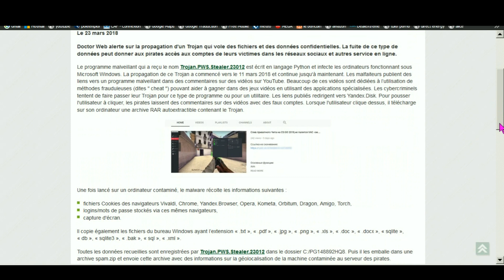Attention trojan Virus sur YouTube/ link lien http://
description ici.
faite attention au liens qu'ont vous donne et même venant de personne que vous connaissez.